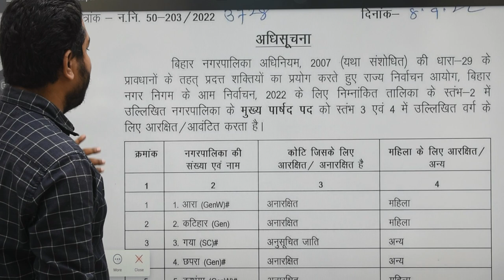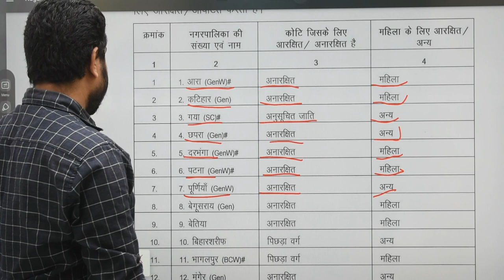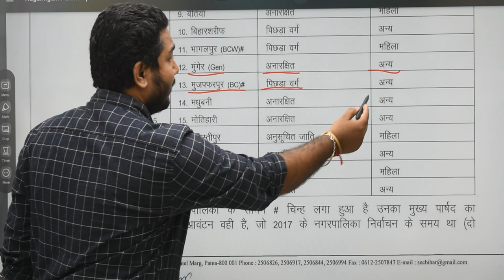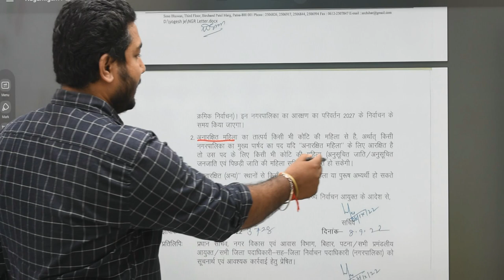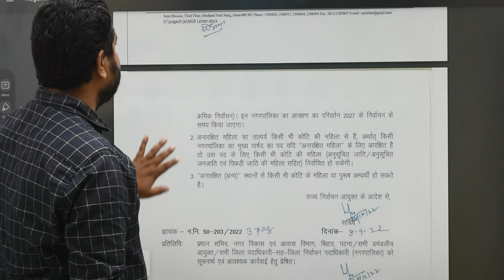नगर निगम चुनाव में मेयर पद के लिए आरक्षण रोस्टर जारी, यहां देखें